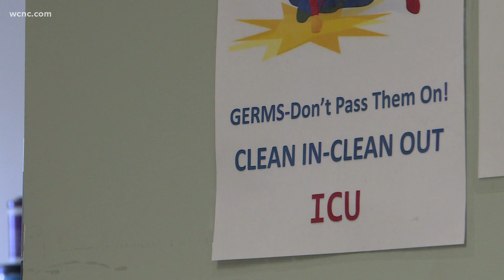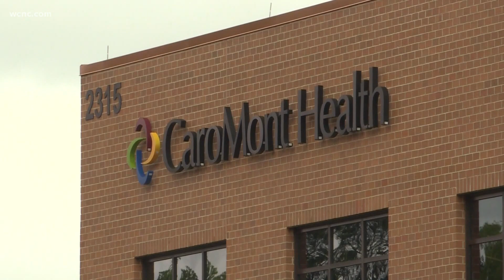Many NC counties still under 'high risk' conditions based on CDC guidelines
The Centers for Disease Control and Prevention (CDC) updated its COVID-19 guidance last week, putting a greater emphasis on hospitalizations and health care impacts over daily case counts while relaxing mask recommendations for most Americans.

Under the new CDC system, more than 70% of the U.S. population lives in counties where COVID-19 is posing a low or medium threat to hospitals. Those people can stop wearing masks, according to the CDC. However, officials are still advising people, including schoolchildren, to wear masks where the risk of COVID-19 is high.

That's the situation for about 37% of U.S. counties, including several in the Charlotte area.